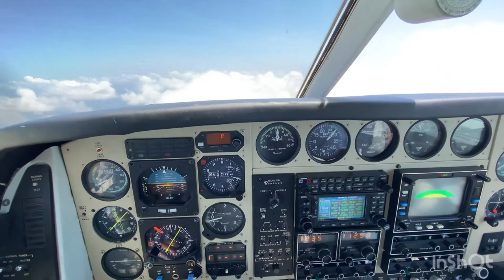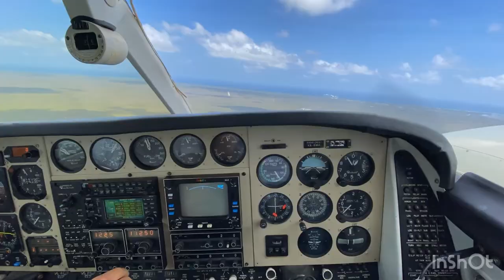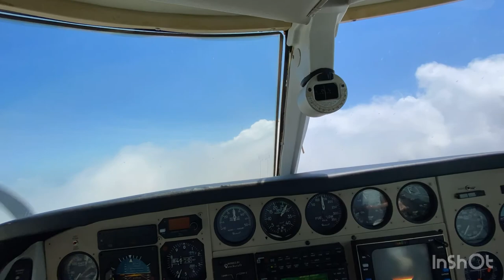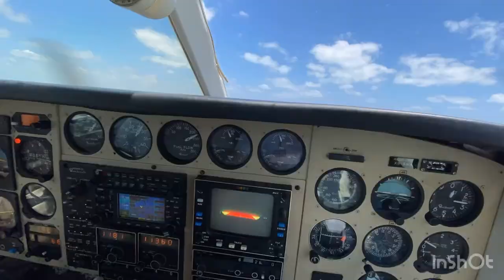Flyin in PARADISE…MAHAHAUL 🇲🇽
Took Mama BEE 🐝 for lunch in Mahahual, gentlemen be nice to your babies s mama she takes care of your babies😁